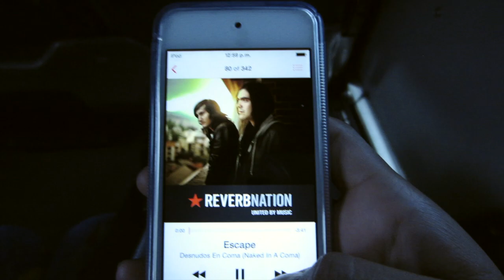Documenta Tu Vida (Document Your Life) - Julio 2014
Documenta tu vida es un proyecto original de
Lauren Hannah.